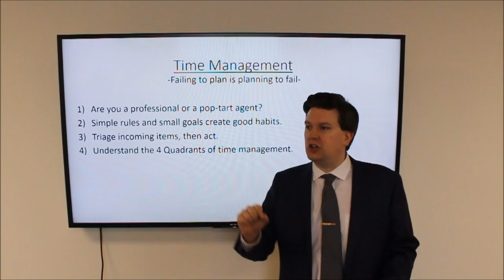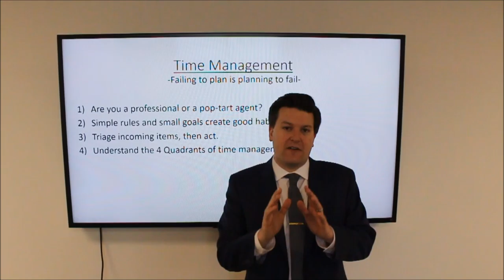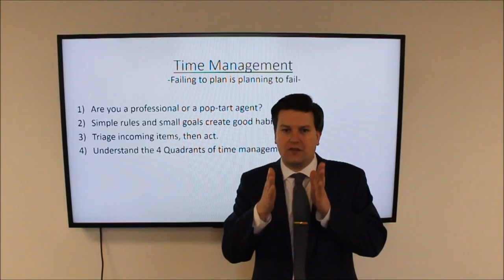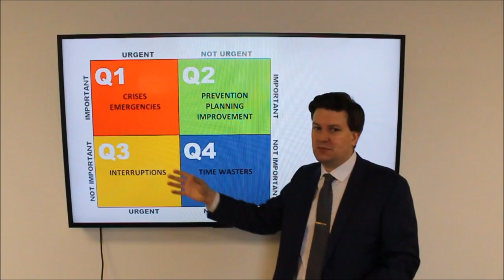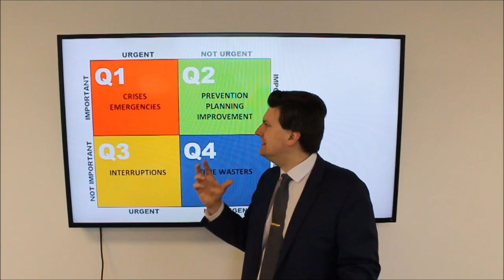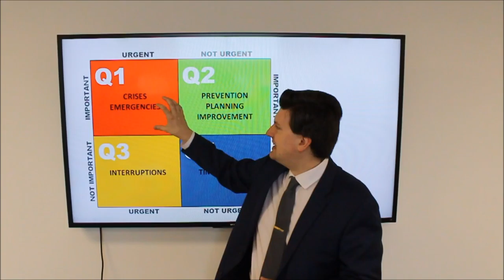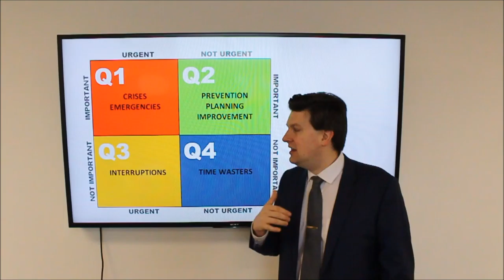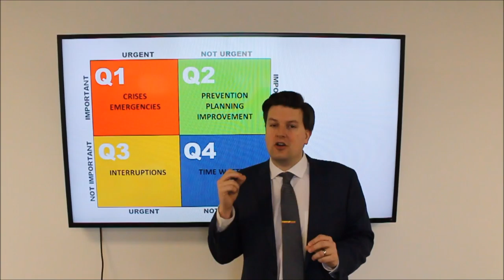How to Manage Your Time